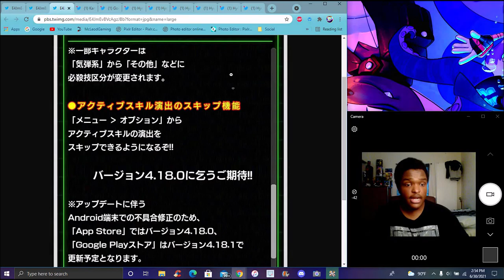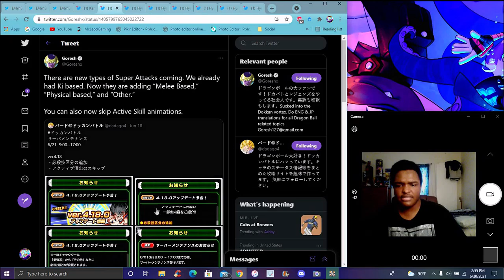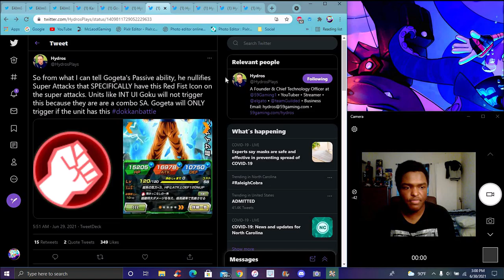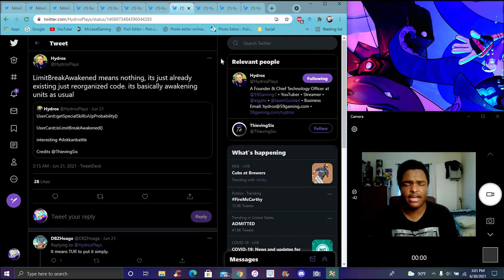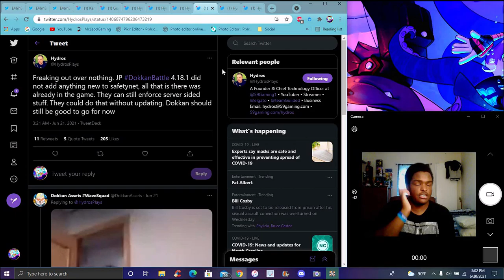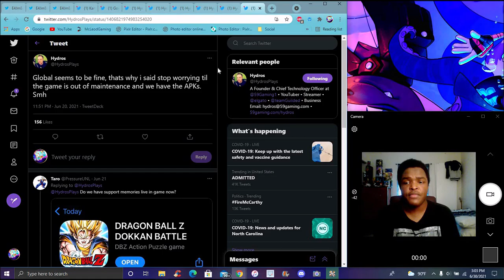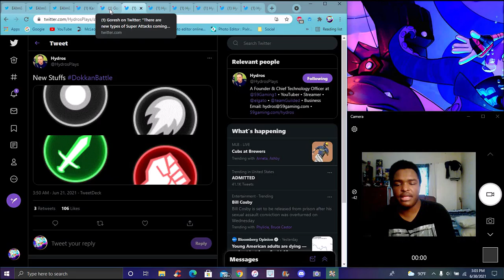OH...THIS IS GONNA SUCK! THE NEW 4.18.2 UPDATE IS HERE TYPE SA & SAFETYNET ??? DBZ Dokkan Battle